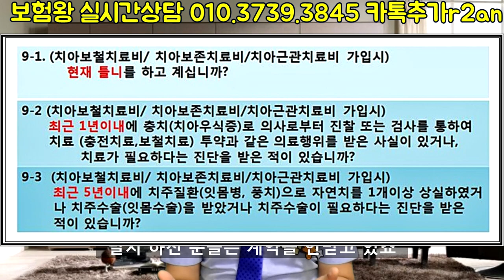치주염 치주질환 있으면 임플란트 확률100%-치아보험 없으면 쪽박?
치주염 및 치주질환있으면 치아 발치확률이 매우 높으며
치매 및 전신질환의 매우 심각한 질병을 초래합니다.

따라서.. 목돈나가기전에 미리 치아보험 가입하시고 ..
치아보험 전문가와 상담을 통해 준비하시면

가성비 대비 좋은 상품으로.. 또한 사후보상관리까지
책임지겠습니다..

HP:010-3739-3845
카톡친구추가:r2an
카톡플러스친구:태수의 보험리모델링